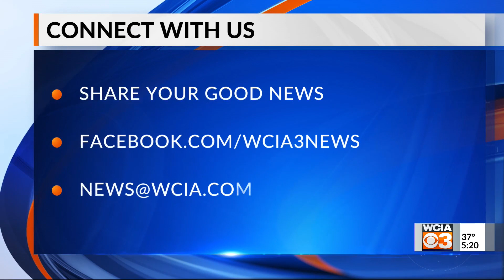5 p.m. News Bright Spot